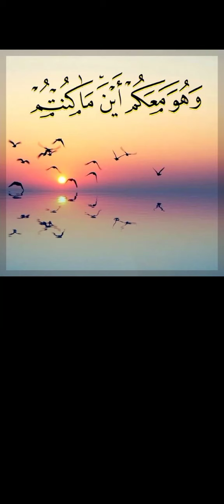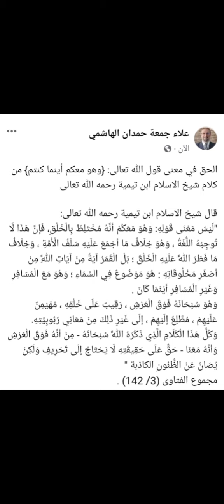معنى قول الله تعالى: {وهو معكم أينما كنتم} من كلام شيخ الاسلام؛ بدائع الوصول الى امهات الاصول 95